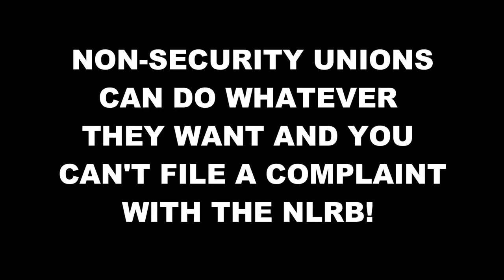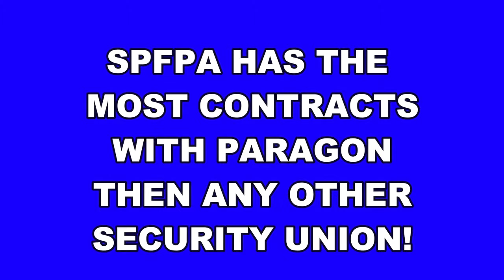VOTE YES SPFPA™!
The Security, Police, and Fire Professionals of America (SPFPA) strives to provide improved, consistent service to members and locals by dedicating themselves to excellence.